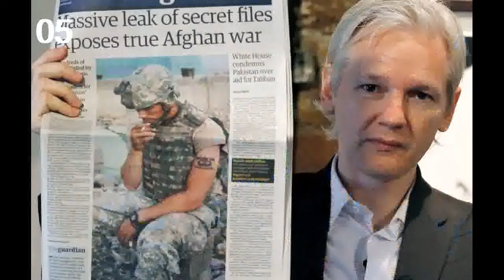Events = 2010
Please see answers below-
I hold no rights to the images here.

Answers-
01 = 0:03 - Chilean Miners trapped
02 = 0:08 - Deepwater Horizon disaster
03 = 0:13 - Haiti Earthquake
04 = 0:18 - Icelandic Volcano causes flight cancellations
05 = 0:24 - WikiLeaks release